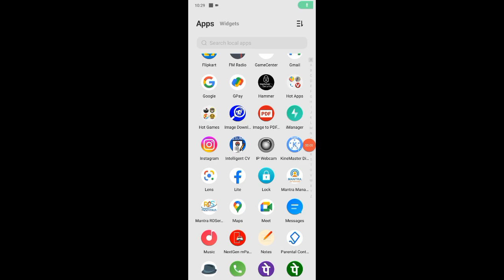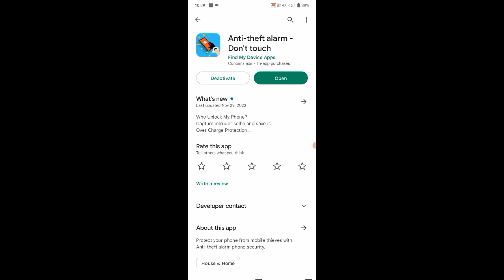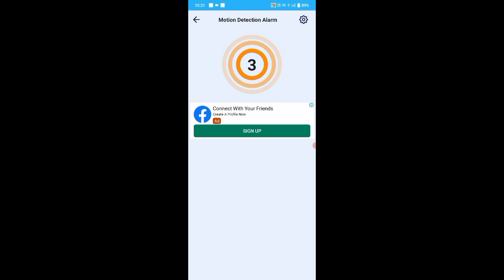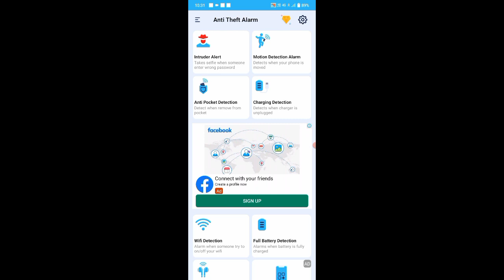Wrong Password Dalte Hi Photo Khinch Le Gaye Apps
Apne Bhai Ko Follow Karna Mat Bhulna